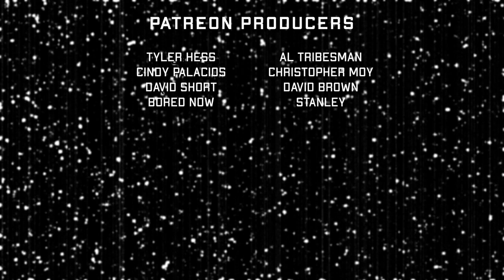Tetsuo: The Iron Man INVADES Our Minds | Review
Originally published: June 2019

In this episode of the science fiction podcast 'The ACE: Atomic Cinema Experiment,' we discuss Japanese cult classic Tetsuo: The Iron Man (1989)